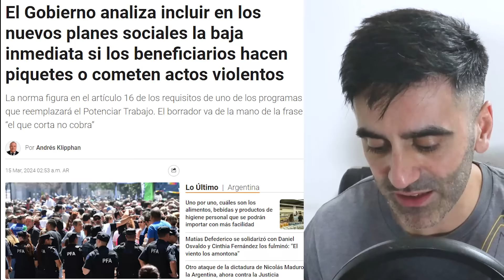MILEI BAJA PLANES A PIQUETEROS POR VIOLENTOS: MILEI PONE ÓRDEN Y CONTROLA VIOLENCIA